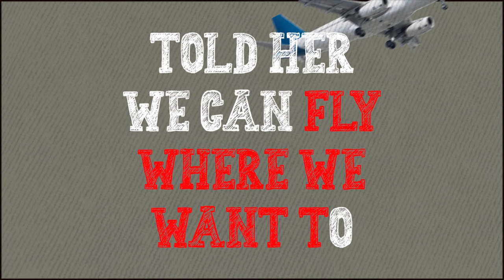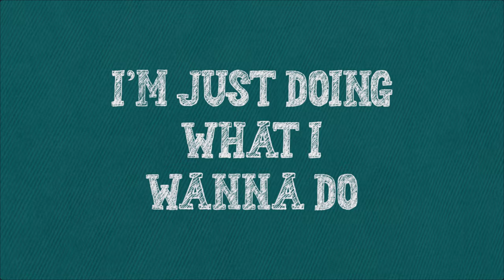ShaqnLivin - Having My Way (feat. Capella Grey) [Lyric Video]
Mixed by Source
Prod By  Boogz The Beast
Mastered by Boone McElroy